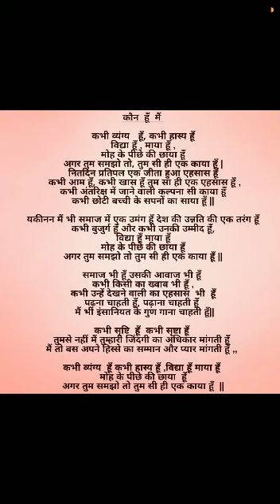Alfaz :Women centric poetry competition (HOW2019) | With Deeksha Singh